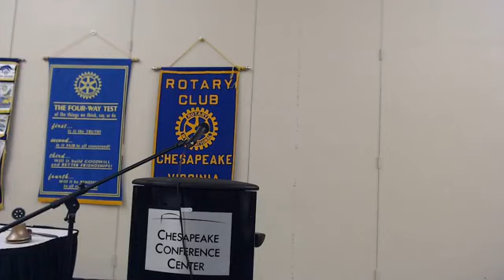Chief Kelvin Wright - Chesapeake Chief of Police - 08/26/2020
Chief Kelvin Wright, the Chesapeake Chief of Police gives an update on the state of policing in Chesapeake.